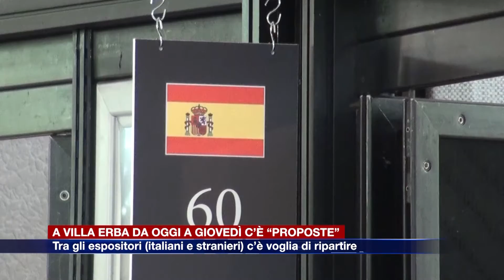Etg - A Villa Erba al via “Proposte”, tra gli espositori si respira voglia di ripartire